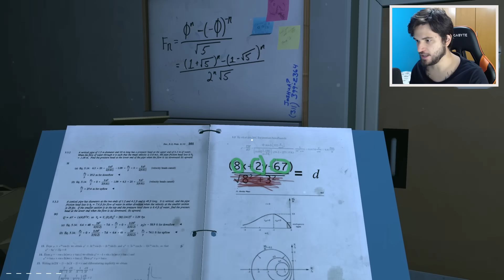APERTEI O BOTÃO PROIBÍDO E ISSO APARECEU! - Please, Don’t Touch Anything 3D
Vamos continuar a jogar o jogo onde toda vez que eu clico no grande botão vermelho, eu consigo um final diferente! CONFIRA E SARAIVA O LIKE!